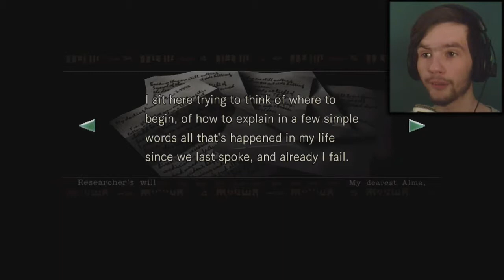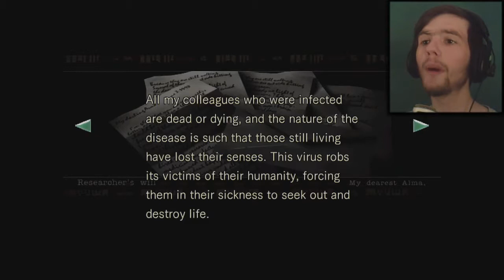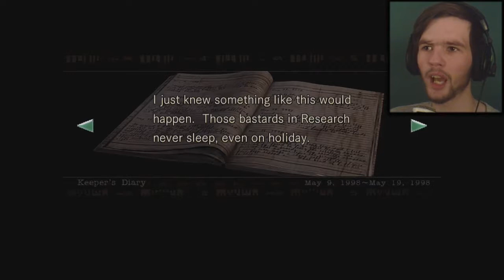SNAAAAAAAAAAAAKES!!! | Resident Evil Remaster - Part 4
Welcome back to Resident Evil Remaster, guys!!
In this video, we fight a couple dogs and retrieve a special item that helps us progress through new doors.
We also find new people and we. kinda. rescue them. ?

If you're excited for the next episode, PUNCH THAT LIKE BUTTON!
Legend says: punching the like button reduces the chance of me dying in the game. SO PLEASE PUNCH IT, I DON WANNA DYE!

If you're enjoying this current video, then please do click on that "THUMBS UP" button below the video.

The rest, down below, is up to you. (Following me on Twitter is HIGHLY recommended, if you want updates towards me and my channel)